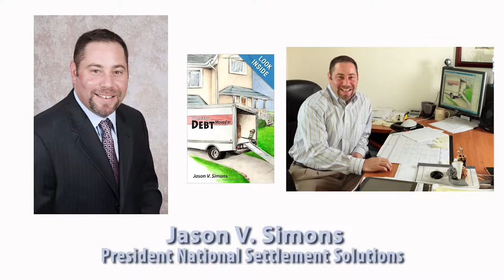Video Production Company, Videographer, Videography, Florida, Palm Beach, Orlando, Lauderdale, Miami